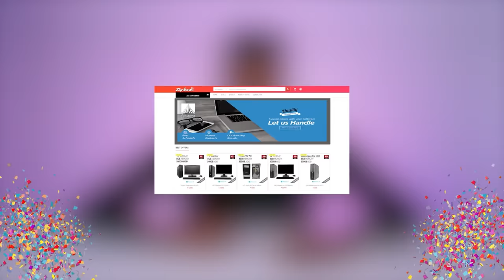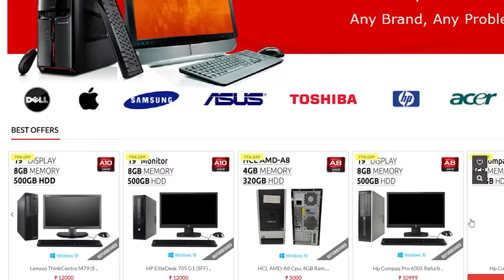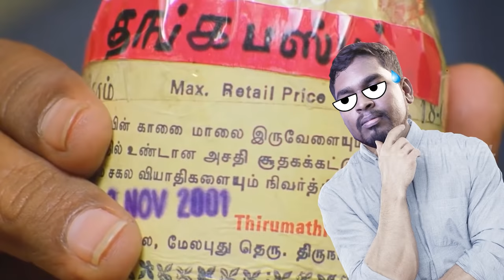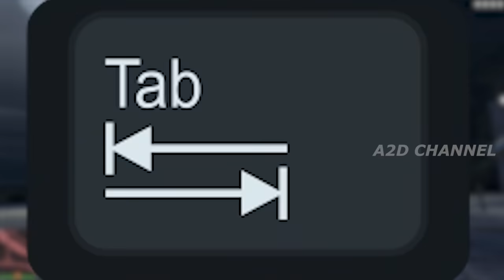GTA 5 Cheats in Tamil | Best GTA 5 Cheat Codes | GTA 5 Phone Cheat Codes in Tamil | A2D Channel